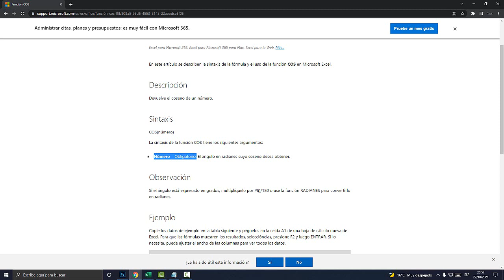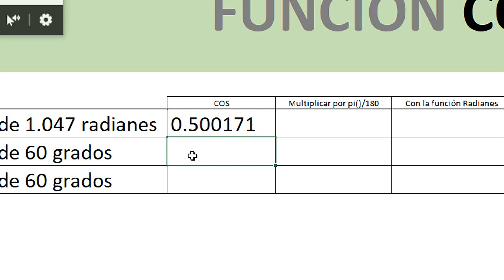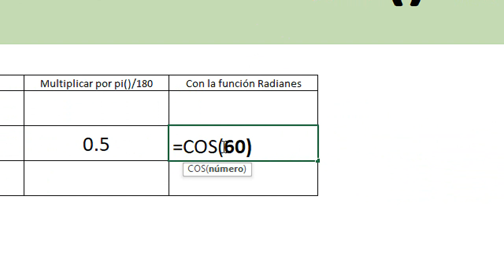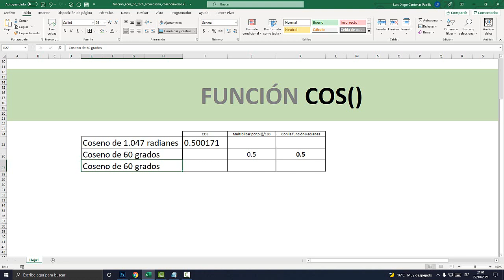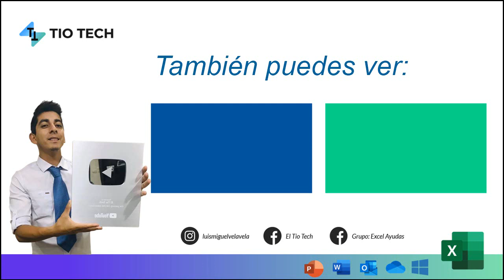Como calcular el coseno de un número en Excel (FUNCIÓN COS)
En este video vamos a aprender a calcular el coseno de un número en Excel. Función COS. Calcular el coseno.